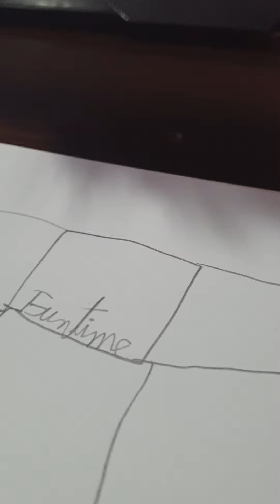Big ideas of my projects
Here, where i been drawing one of projects with personality. Each protagonists have their pozitive personalities to bring the beginning.